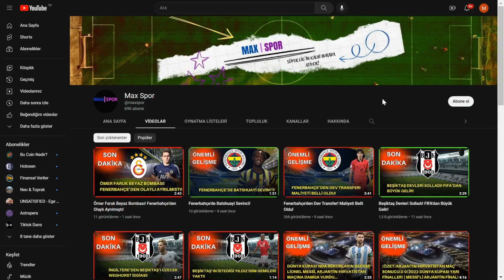Fenerbahçe'den Galatasaray'a Transfer Çalımı! Dev Operasyon İçin Düğmeye Basıldı